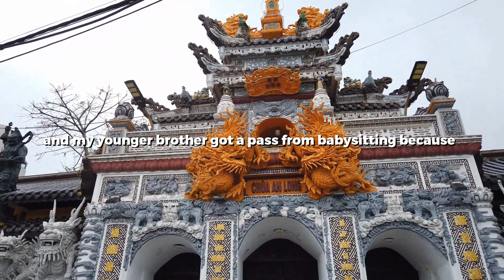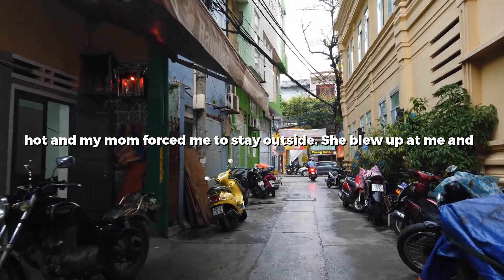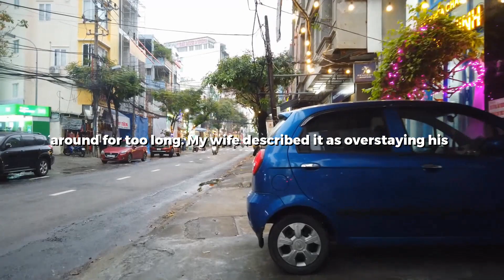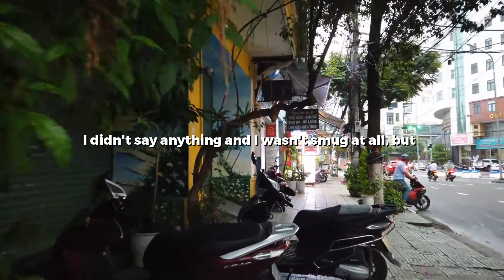My Parents FORCED Me To Become A Second Mom To My Brother But I Finally Said NO & Exploded On Them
0:00 Story 1
4:31 Story 2
7:34 Story 3
10:00 Story 4
13:14 Story 5